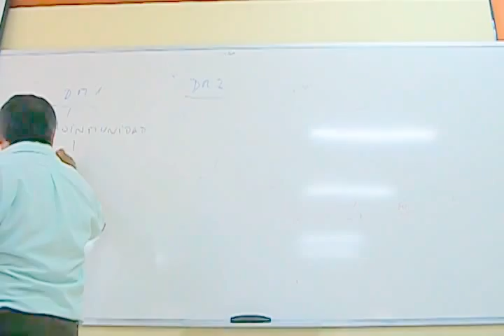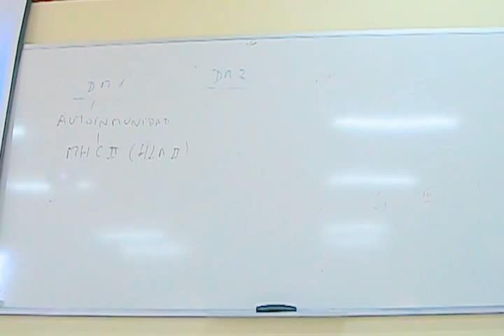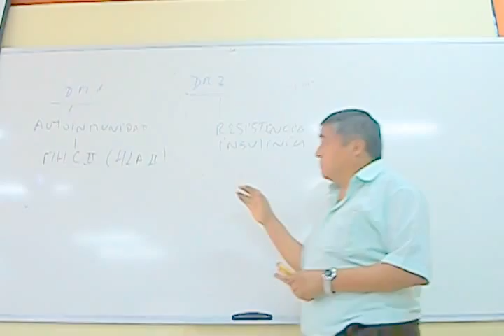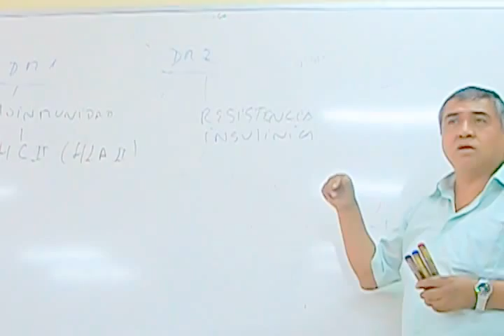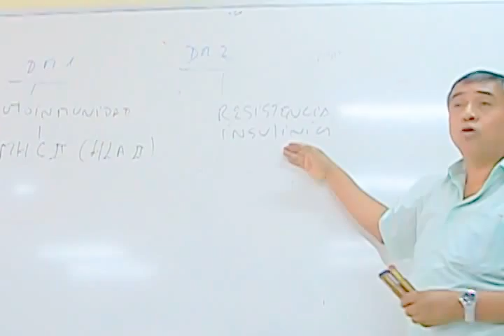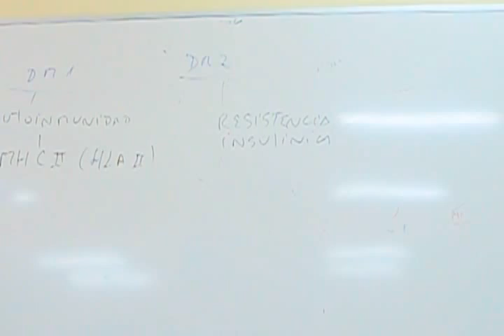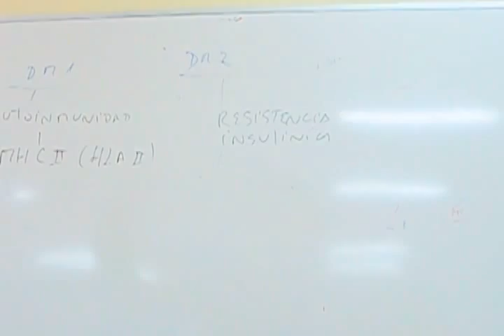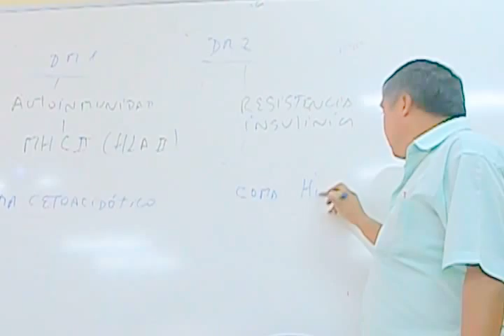8 DIABESTES 1 Y 2